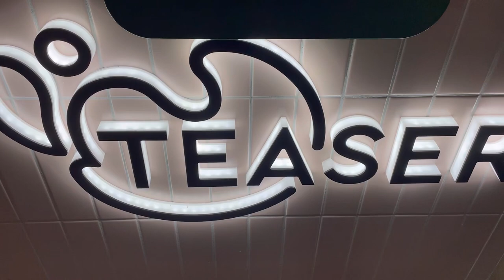foodies crush melbourne